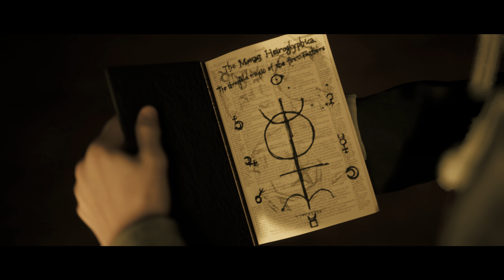LITTLE HOPE Andrew Shoots VS Don't Shoot Himself Ending Scene HD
Andrew Shoots VS Don't Shoot Himself .

1)This video has no negative impact.
3)It is not transformative in nature.